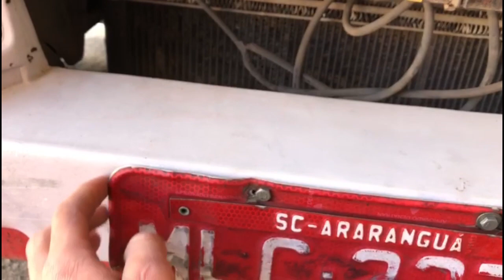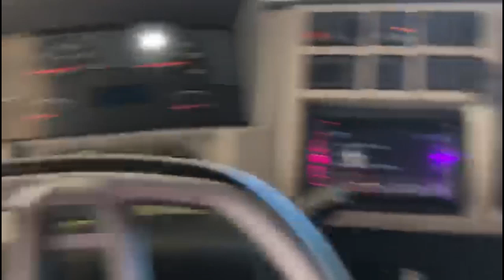QUANTOS EU GANHO EM CADA VIAGEM? (GANHO BEM?)